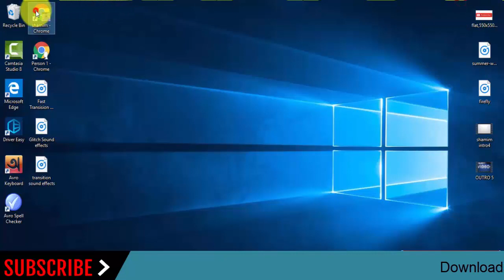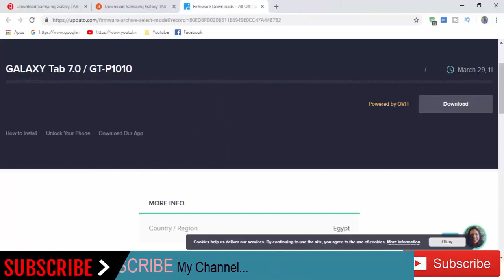Download Samsung Galaxy TAB 7.0 GT-P1010 Stock Firmware